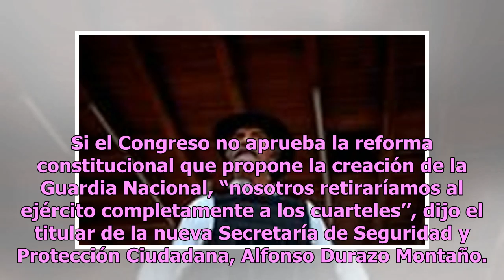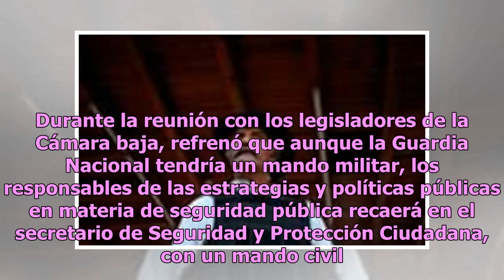Ejército irá a cuarteles si no se aprueba Guardia Nacional: Durazo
Si el Congreso no aprueba la reforma constitucional que propone la creación de la Guardia Nacional, “nosotros retiraríamos al ejército completamente a los cuarteles’’, dijo el titular de la nueva Secretaría de Seguridad y Protección Ciudadana, Alfonso Durazo Montaño. Durante su participación en el f...